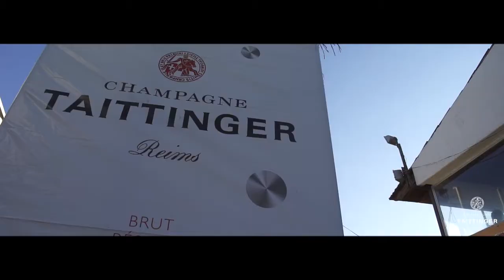CAMPEONATO NACIONAL DE SALTO 2017 BALVANERA QUERÉTARO MEXICO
Un pequeño vistazo al pasado Campeonato Nacional de Salto 2017 en las instalaciones de Balvanera Polo & Country club. Video por:
Taittinger.